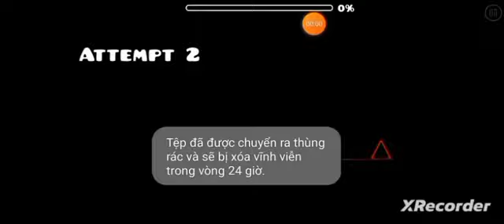phá đảo geometry dash meltdown p2